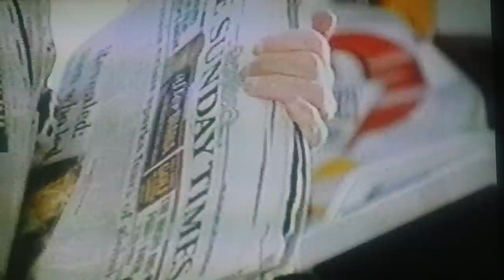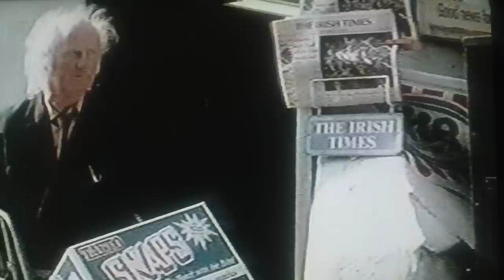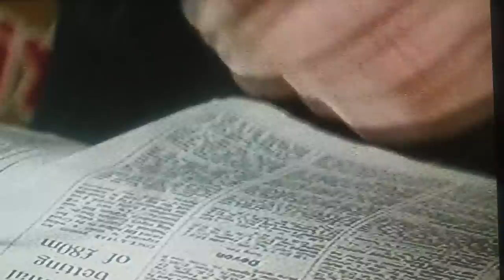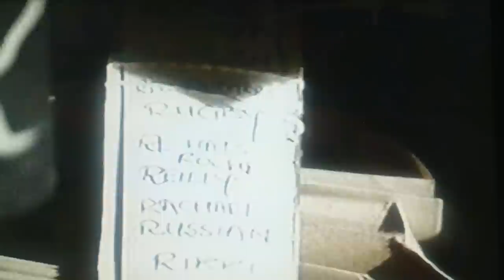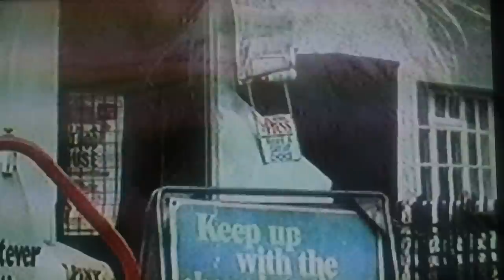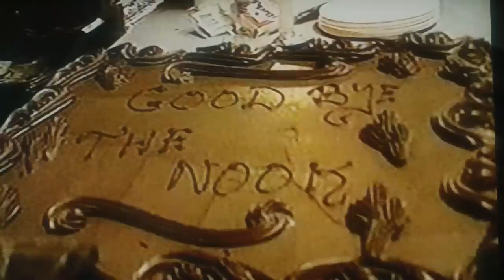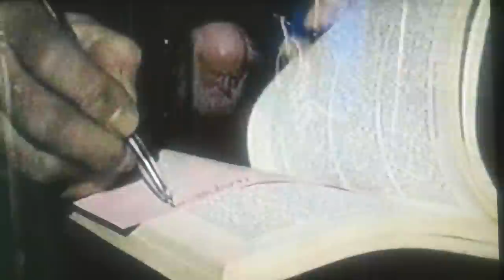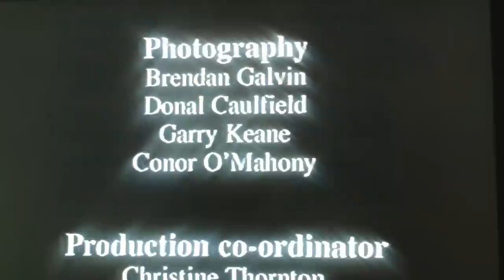RTE Townlands -The Nook,Booterstown,Dublin.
lovely documentry about the wonderful character Martin Lysaght.